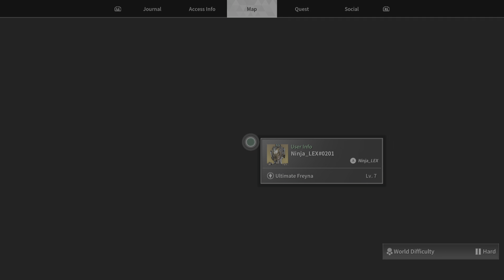The First Descendant_20241015213348